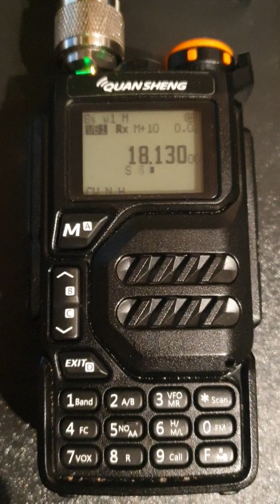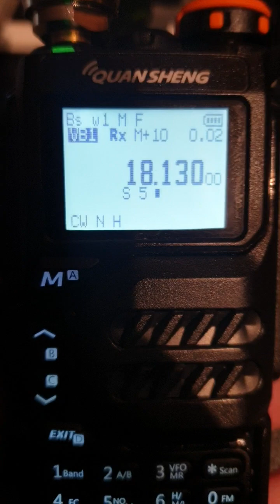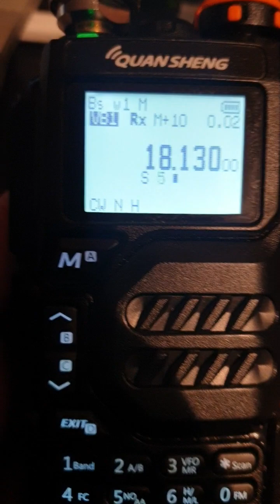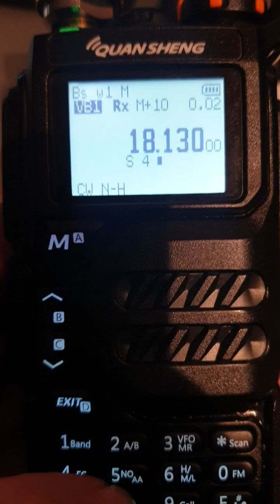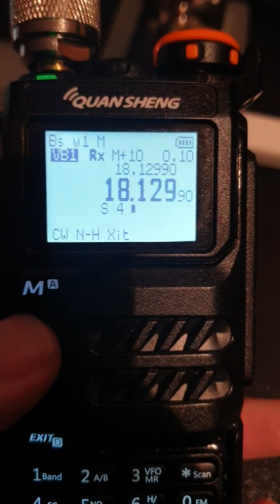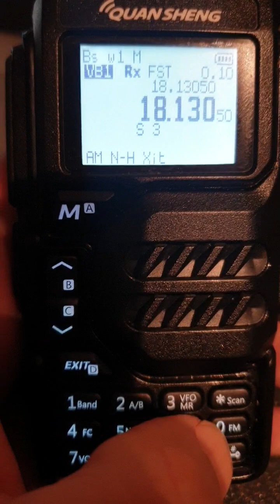QUANSHENG FIRMWARE IJV V2. 5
Teclas de acceso rápido a los principales ajustes de uso cotidiano para operar cualquier modo de una manera eficaz y sencilla.